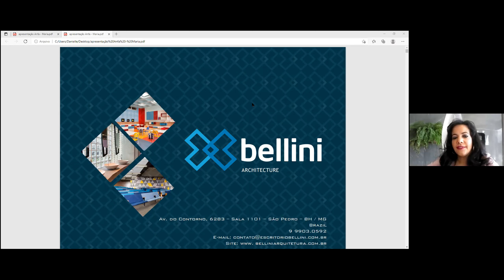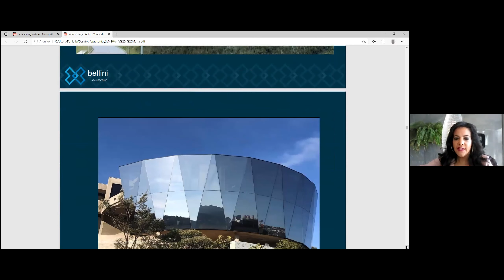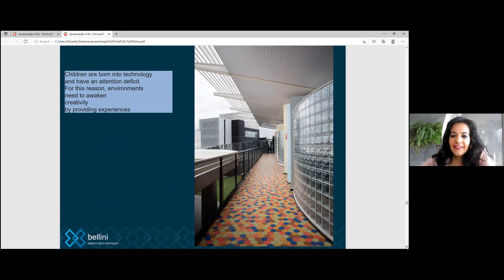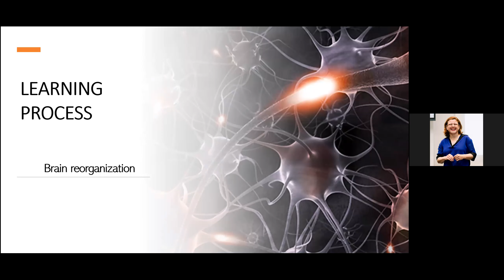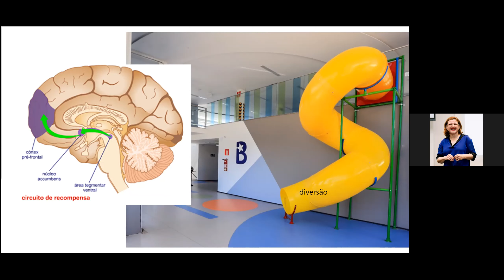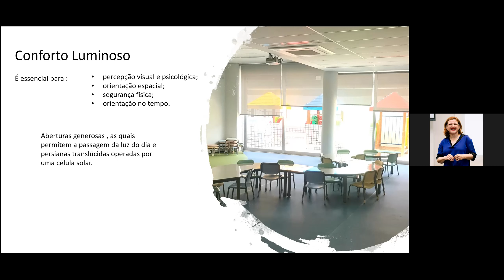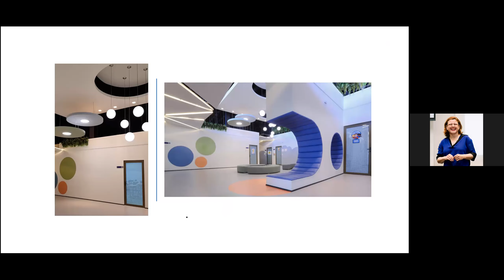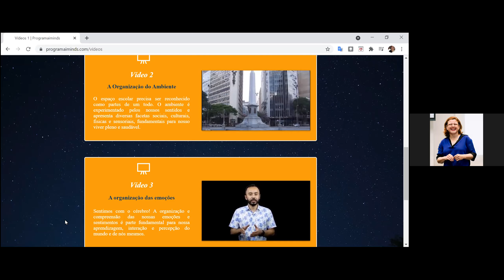Conversation with Danielle Bellini, Renata Ferreira and Isis Lima (Instituto HAVA, Brazil)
Conversation with Maria da Piedade Ferreira, Danielle Bellini, Renata Ferreira, Isis Lima and students of Interior Design, Architecture and Urban Planning. We discussed how neuroarchitecture can be applied in the context of residential and learning environments to promote well being. The conversation is the 14th of a cycle, as joint initiative from this channel, the Hochschule für Technik Stuttgart - HFT and ACE - Center for Education of the Academy for Neuroscience for Architecture.